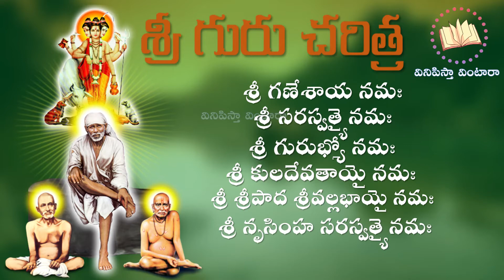Sri Guru Charithra 31, 32| శ్రీ గురు చరిత్ర అధ్యాయం 31, 32|| వినిపిస్తా వింటారా |Vinipistha Vintaara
vinipistha vintaara ki swagatham. ee channel dwara memu maaku telisina aneka slokaalu, vaati vivarana meetho panchukuntunnamu. Vinipista vintaara lo videos mariyu short videos dwara meeru slokaalu, vaati arthamulani suluvuga nerchukuntaarni bhavistunnam.
itlu mee
Vinipistha Vintaara.

 వినిపిస్తా వింటారా కి స్వాగతం. ఈ చానెల్ ద్వారా మేము మాకు తెలిసిన అనేక శ్లోకాలను, వాటి వివరణ తో సహా మీతో పంచుకుంటున్నాము. వినిపిస్తా వింటార లోని వీడియొలు మరియు షార్ట్ వీడియొల ద్వారా మీరు శ్లోకాలను, వాటి అర్థములని సులువుగా నేర్చుకుంటారని భావిస్తున్నాము.
ఇట్లు
మీ వినిపిస్తా వింటారా.